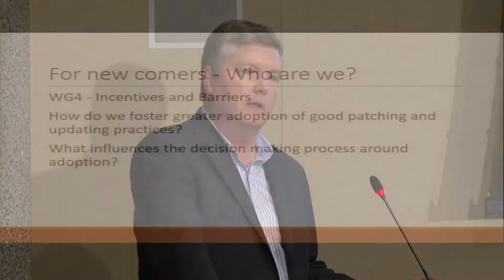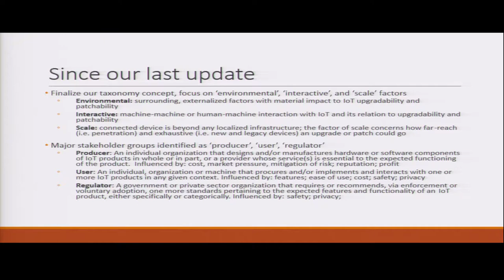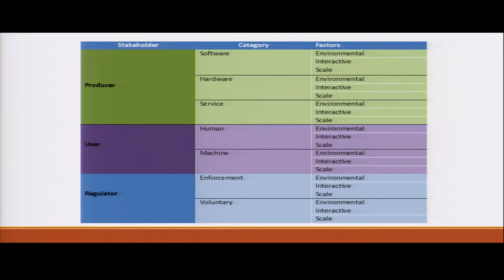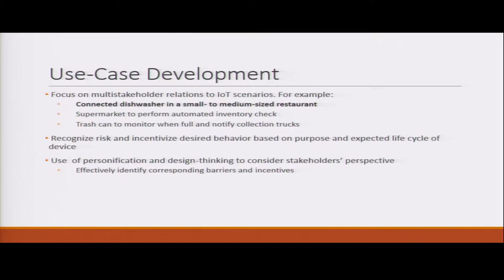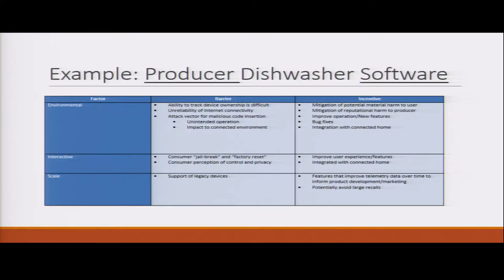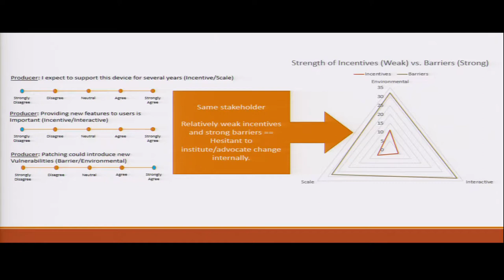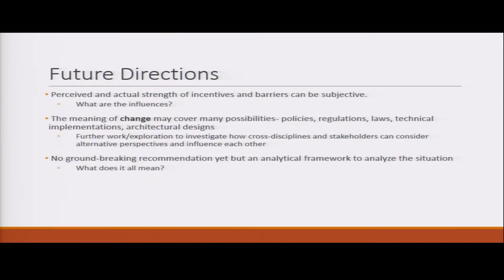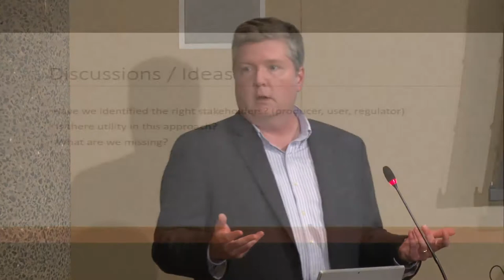NTIA MSP IOT 04262017 part 2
April 26 2017 Meeting on IoT Security (Part 2)